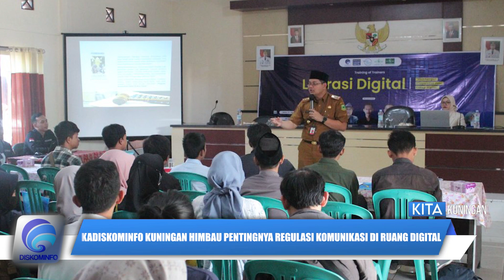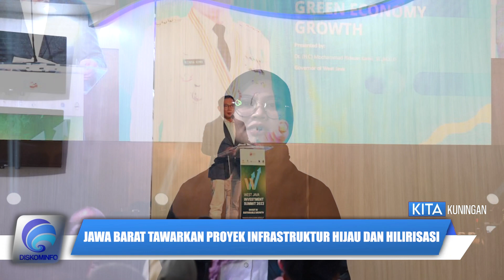Kilas Berita Kuningan (Kitaku) Edisi Minggu Ketiga Bulan Agustus 2023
Rangkuman Berita informatif dan terpercaya dalam sepekan